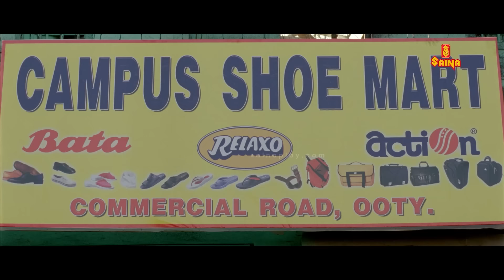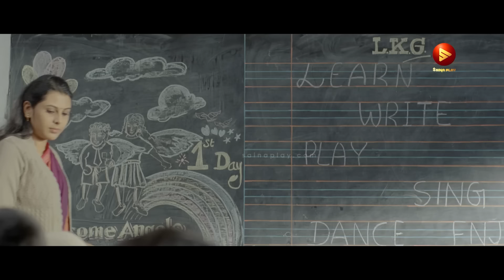ഈ സ്‌കൂൾ മോൾക്ക് ഇഷ്ട്ടായോ Deiva Thirumagal | Vikram | Anushka Shetty | Dubbed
Deiva Thirumagal l Movie